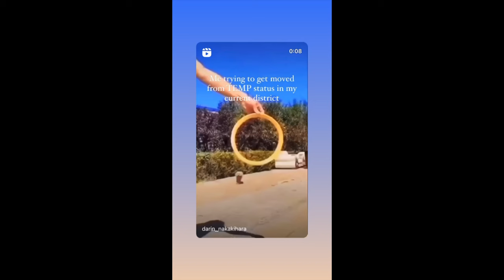ALS journey: Should I keep working or go on disability?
Join Darin Nakakihara on his ALS journey as he navigates the difficult decision of whether to continue working or pursue disability benefits. Living with ALS presents unique challenges, from managing symptoms and treatment to seeking support from the ALS community. Learn more about the impact of this neurodegenerative disease on individuals like Darin, the progress in ALS research, and the importance of raising awareness. Follow along for updates on ALS health and the personal story of this ALS warrior and his family.